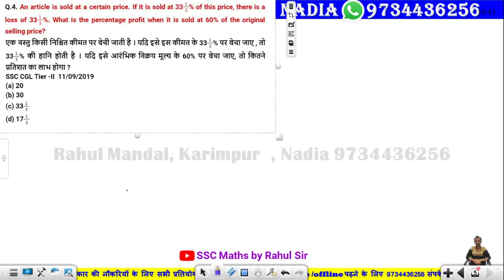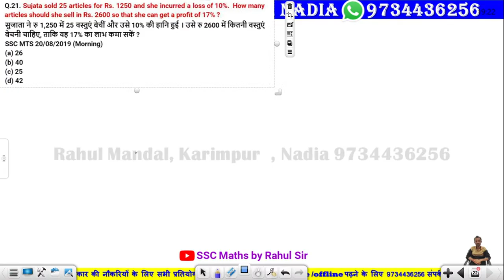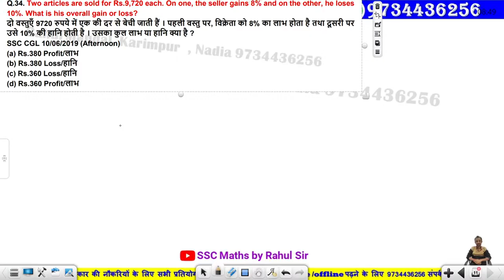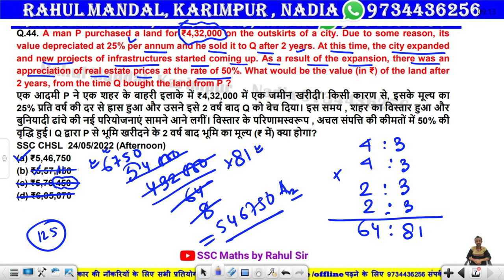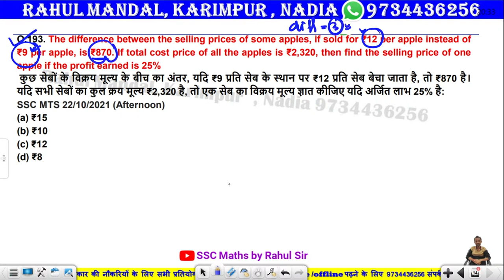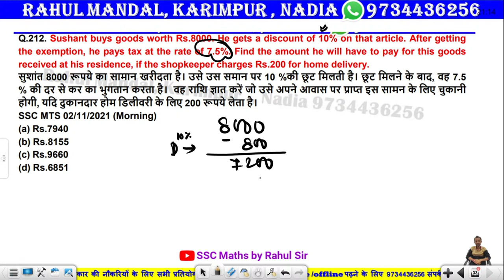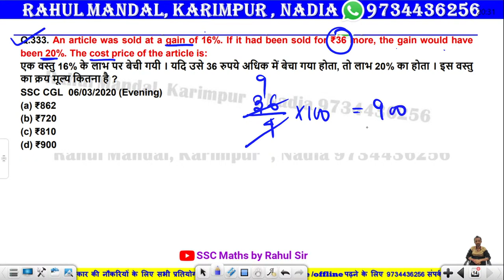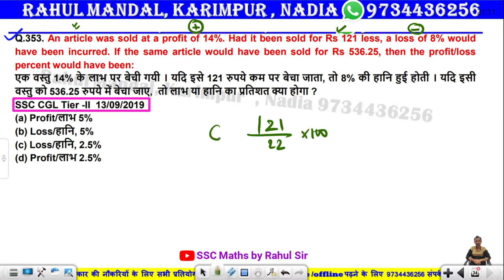Pinnacle 6800 Maths Solutions Profit and Loss || लाभ और हानि || SSC CGL, CPO,MTS,CHSL (Complete)